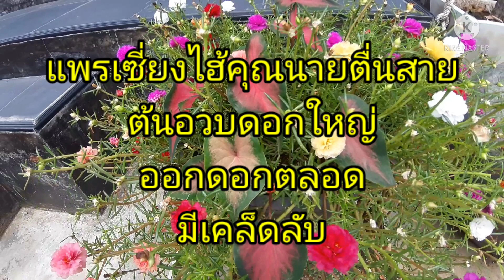ปลูกคุณนายตื่นสายแพรเซี่ยงไฮ้ในกระถางให้ดอกใหญ่สีสวย ออกดอกตลอดแบบบ้านๆแต่สวยแบบมืออาชีพ byแม่จิ๋ม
สวัสดีค่ะ ปลูกแพรเซี่ยงไฮ้คุณนายตื่นสาย ให้ดอกใหญ่สีสวยง่ายแบบมืออาชีพ คุณก็ทำได้
สูตรดินปลูก
1.ดินร่วน 1 ส่วน
2.ปุ๋ยคอก 1 ส่วน
3.ใบก้ามปูหมัก
4.ขุยมะพร้าว
ไม่มีสิ่งใดสิ่งหนึ่งก็ได้
1.ปุ๋ยหมักมูลวัว 1 แก้ว
2.นมรสจืด 3 ช้อนโต๊ะ
ผสมน้ำ 20 ลิตร
ใช้รดอาทิตย์ละ 1 ครั้ง